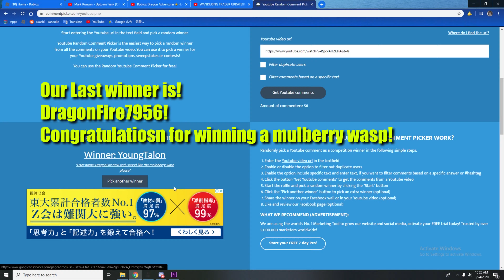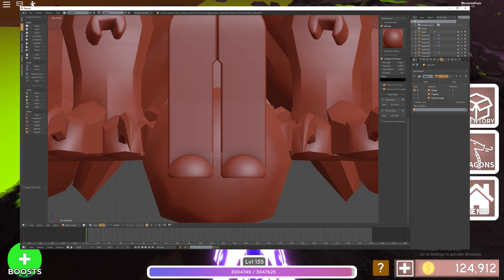Upcoming Easter Event Leaks!Dragon Adventures!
Hey Guys!
In this Video I'll be Showing you the leaks for the Upcoming Easter event!
*The Leaks Shown in this Video are Officially Announced*
Credits to the Developers and Owner of Dragon Adventures for Making Such an Amazing Event!
Thank you so Much for the Amazing Support!
I Won't Be Doing a Subscriber Special for the 400 Subscribers But,
I'm Gonna Do another Livestream Giveaway When we Reached 500 Subscribers!🤑🤑
Be sure not to Miss it!

Roblox is a global platform that brings people together through play. Roblox, the Roblox logo and Powering Imagination are among our registered and unregistered trademarks in the U.S. and other countries.